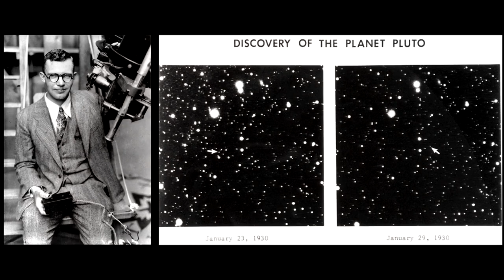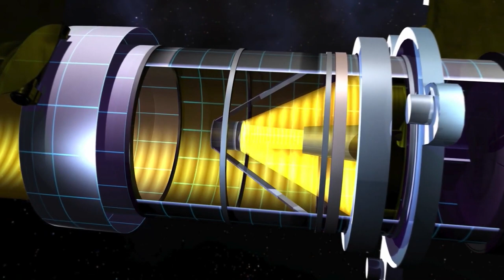SOMETHING STRANGE WAS FOUND ON PLUTO [Dwarf planet Pluto]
♺ DETAILS

On July 14, 2015, a small, shimmering spacecraft was the first to explore Pluto up-close, and probe at the icy objects of the Kuiper Belt. Data from that rare encounter during NASA's New Horizons mission may have just rewritten the origin story of the most popular dwarf planet, and changed our understanding of Pluto's early history.

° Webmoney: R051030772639